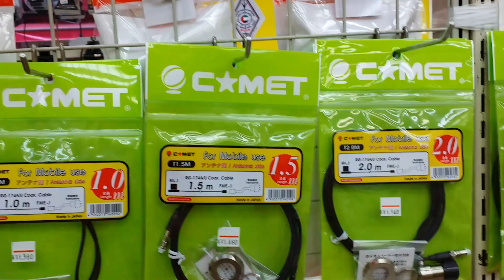【秋葉原】ロケット アマチュア無線 本館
【りょういち】聖地 ☆ 秋葉原 1DAY !! アマチュア無線 と 電子部品 の聖地です（笑）